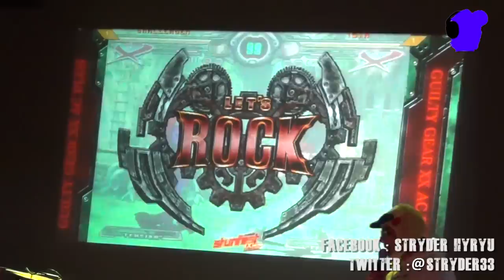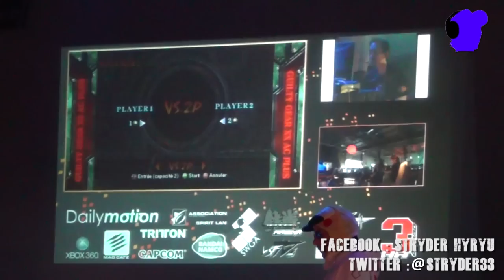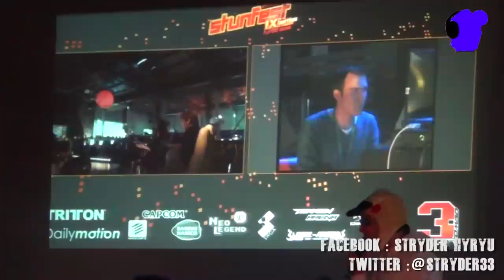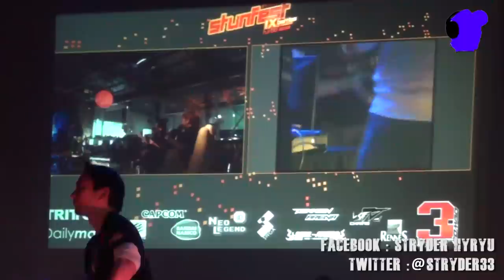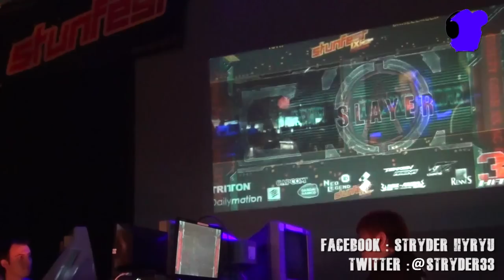STUNFEST 2013 FINALES GUILTY GEAR ACCENT CORE PLUS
Finales intégrales du tournoi Guilty Gear Accent Core plus du Stunfest 2013 commentée sur scène par Asenka.

Finale winner : Kindevu  vs Joe Higashi.
Finale Looser : Jackal vs Joe Higashi.
Grande Finale : Jackal vs Kindevu.